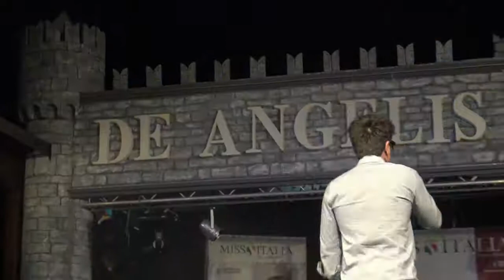JAx Fedez Miss Italia 18 Centro Vacanze